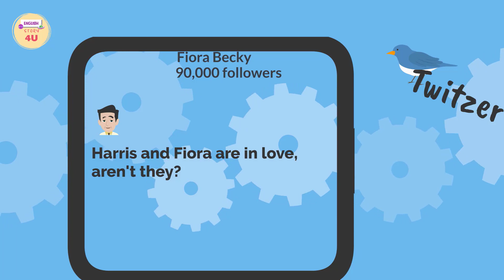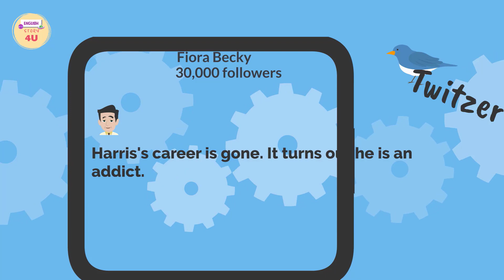Game of Beauty Ep.6 - English Story 4U #42 - Learn English Through Story - Animated English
Fiora is a beautiful college girl from a poor background. One day, the family had an accident. Fiora has entered the entertainment world. This world is full of pitfalls - where beauty can make money, but they must trade many things.

Original screenplay:  RenRen (English Story 4U)

All videos published in this YouTube channel are copyright by English Story 4U. Please do not reup.
The contents in this video are not for kids.
Every our series story has the lessons to learn about life, social, love, family, friendship etc.

We have the licenses for all backgrounds which used in this video.